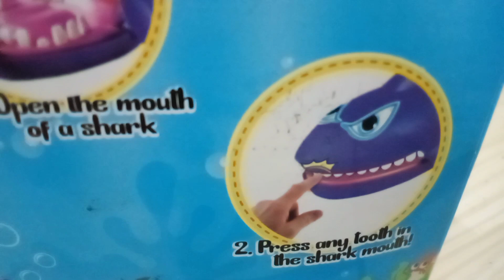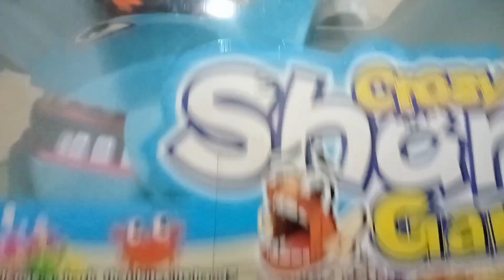UNBOXING Crazy Shark Game